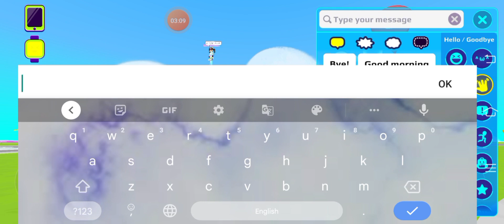's house was invisible 😱